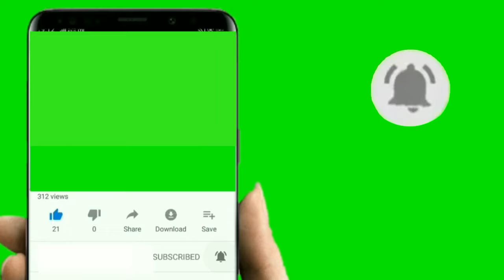3D Animation_SUBSCRIBE_Button_GreenScreen | QHD 1440p | No Copyright | Free To Use